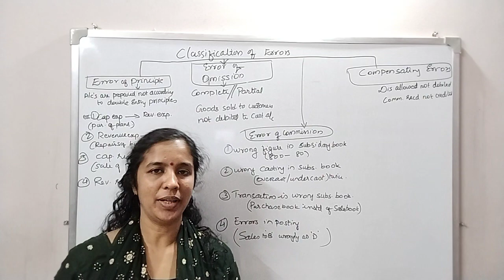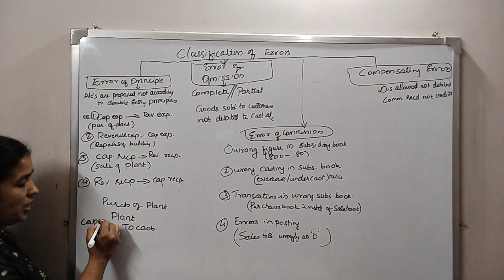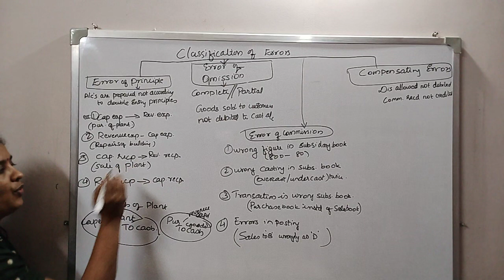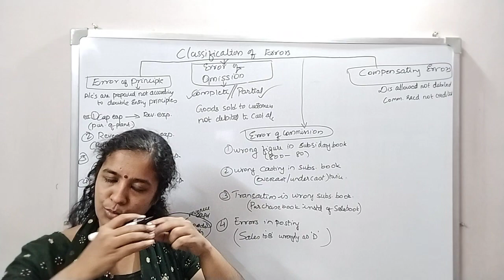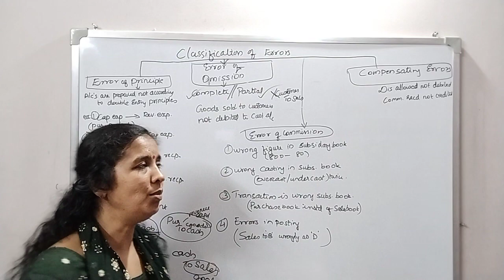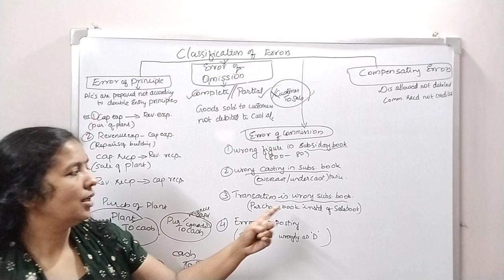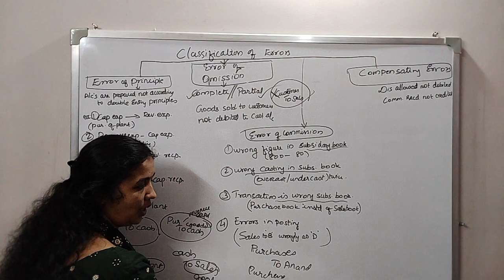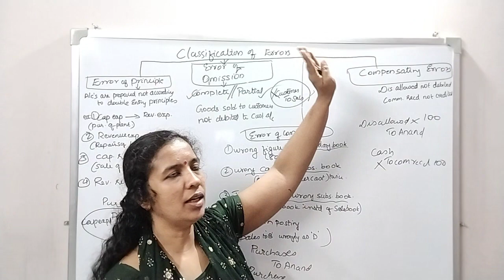DIFFERENT TYPES OF ERRORS - RECTIFICATION OF ERRORS